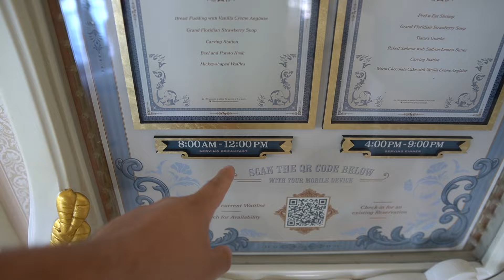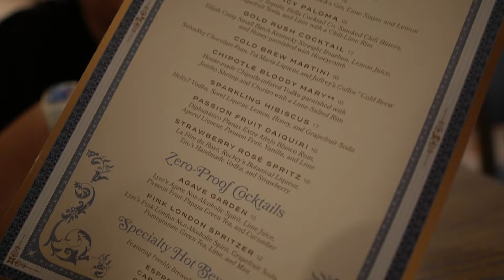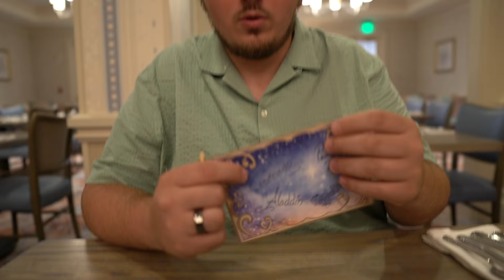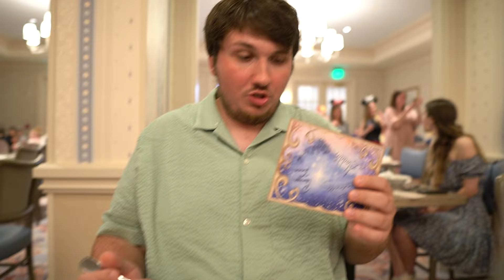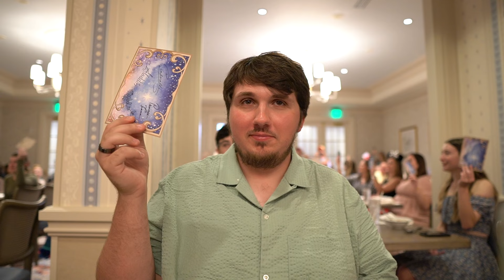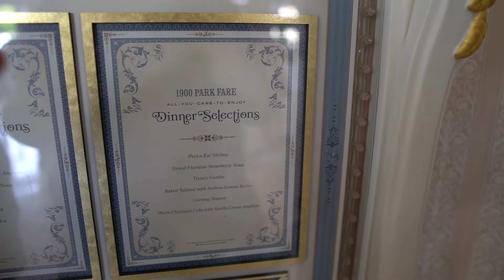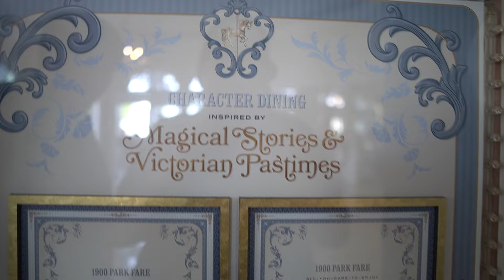NEW Dinner at 1900 Park Fare in Disney World! - Reopening Day, Characters & Gumbo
Today we return to Disney’s Grand Floridian Resort & Spa in Walt Disney World for the highly anticipated return of character dinner at 1900 Park Fare! Here, we return to check out the new dinner menu, characters and decor of 1900 Park Fare, while also enjoying the familiar items like, their famous strawberry soup! At 1900 Park Fare, guests also get to meet Tiana in her adventure outfit, (from Tiana’s Bayou Adventure) Mirabel, (from Encanto) Cinderella, and Aladdin in his Prince Ali outfit! After an exciting dinner at 1900 Park Fare, we recap our experience and give a full review. Join us for a magical dinner at 1900 Park Fare at Disney’s Grand Floridian Resort & Spa in Disney World!

Join MouseDining for FREE to Help Get Difficult Disney World Dining Reservations

Integrated Travel Solutions - Linktree YouTube: @integratedtravelsolutions23